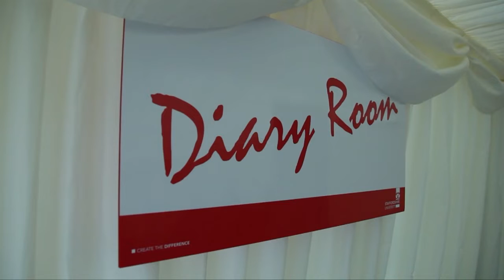Day 3: Stephanie in the diary room